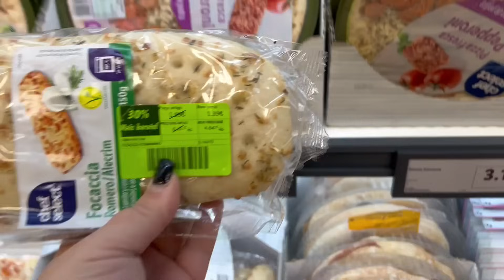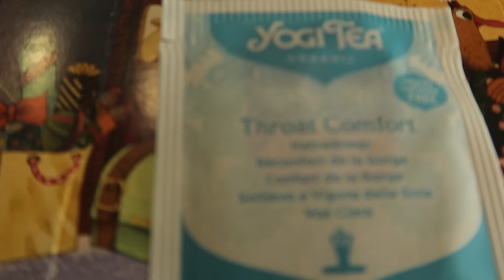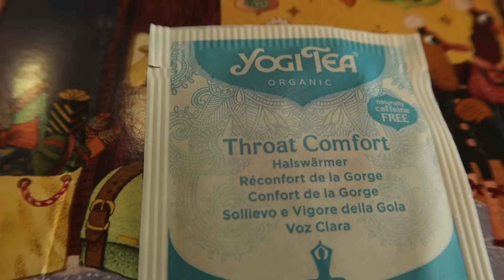Vlogmas#3 Sábado tranquilo | Como faço a higiene da Ticha |Advento solidário | Nova decoração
Olá meus amores mais um vlogamas por aqui e hoje o terceiro .
Espero muito que gostem de acompanhar a mais este vídeo . Amanha cá nos encontramos no sítio do costume